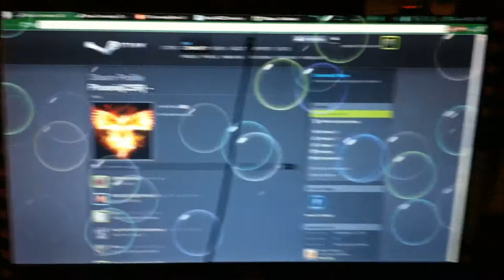• Windows 7 Bubbles Screensaver Glitched, Going Warp Speed •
I just thought this was humorous, because the screensaver came on, and I had a brief wtf moment, because the bubbles usually bounce lazily across the screen (there is no option to change speed for this screensaver) but when it activated this time, it was going far too fast.

If you want the desktop wallpaper I was using, it's here;

and I threw a few extra desktop wallpapers in there if you wanna look through them and download a few, here's the link to the folder;